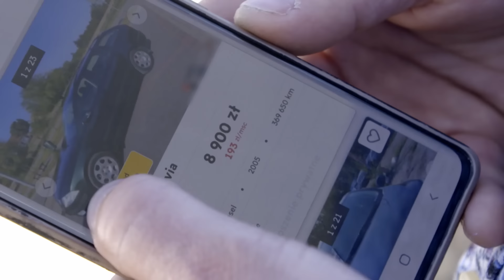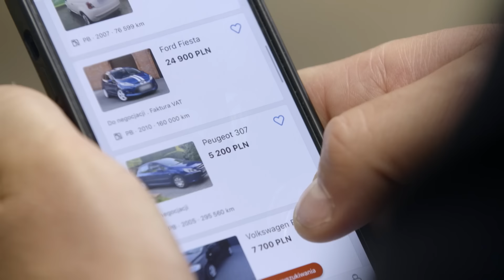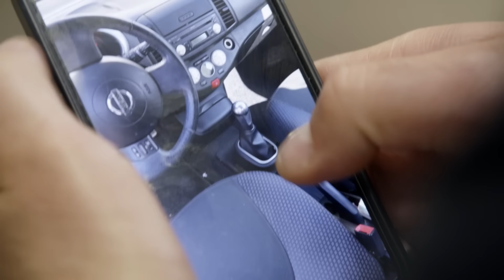Handlarze mieli do dyspozycji 15 000 zł!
Przemek Szafrański i Paweł Miszta po raz kolejny staną do biznesowej rywalizacji. Zadaniem prowadzących jest kupić, odremontować i sprzedać dowolne auto tak, by jak najwięcej na nim zarobić. Każdy z nich ma ten sam budżet i wolną rękę w kwestii jego rozdysponowania.